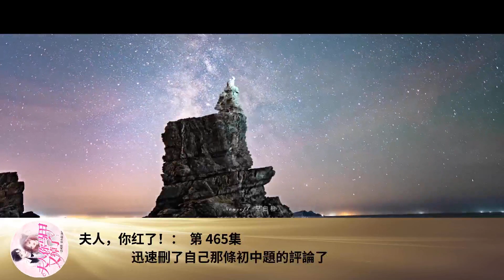夫人，你紅了！： 第 465集